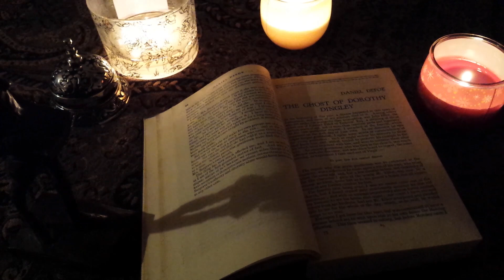ASMR | Victorian Ghost Story 'The Mystery of Berkeley Square' Part One - Whispered by Candlelight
Hi everyone! Today we continue reading in a whisper by candlelight tales of Victorian London from 'The Grey Ghost Book' of 1912. This story is 'The Mystery of Berkeley Square' [Part One]. ' Enjoy! (If you dare!) Kx

the bell!